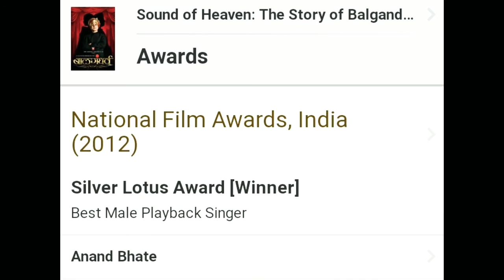Sound of Heaven : The story of Balgandharva movie lifetime collection | Unknown facts | Subodh bhave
balgandharva marathi movie collection
balgandharva marathi movie director
balgandharva marathi movie budget
balgandharva marathi movie  unknown facts

- Release date
- Review
- IMDb rating
- Director
- Cast and crew
- producer
- Music director
- Budget
- Lifetime collection
- Verdict
- Unknown facts

So please watch video till end